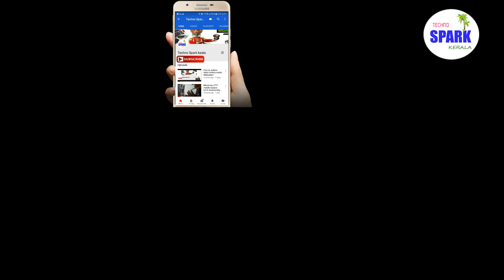new style cooking.....? use for hot air gun malayalam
Easy cooking